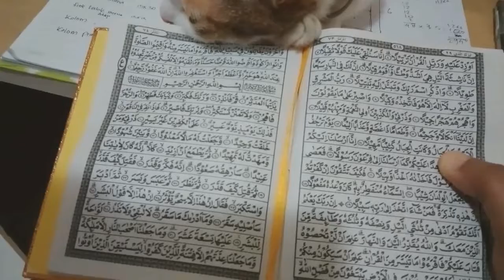Tingkah Kucing Yang Belum di Ekspos